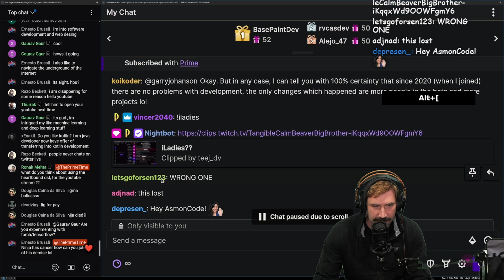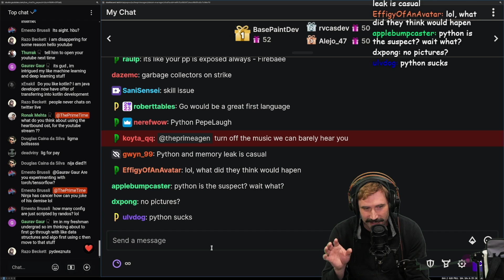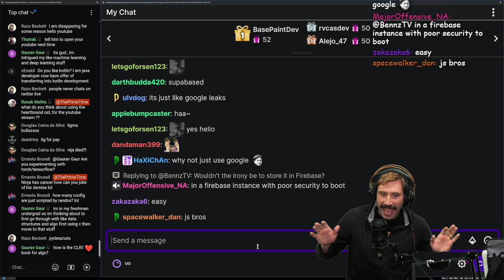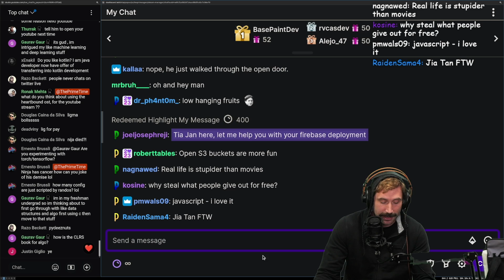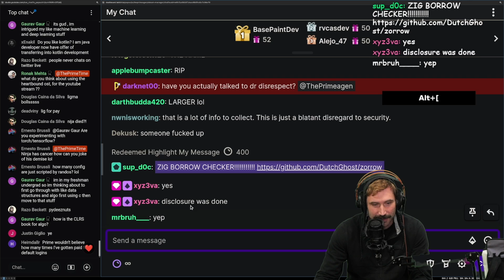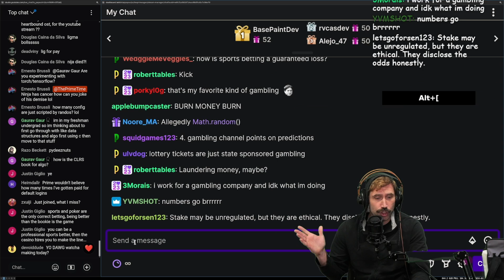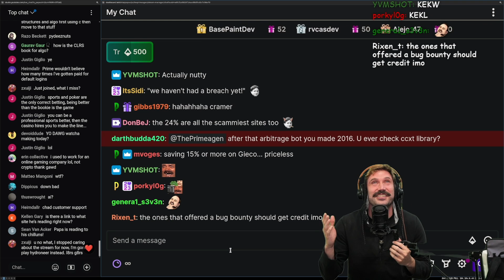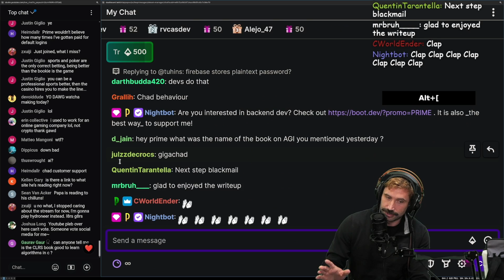125 Million Effected Accounts By FireBase Configuration